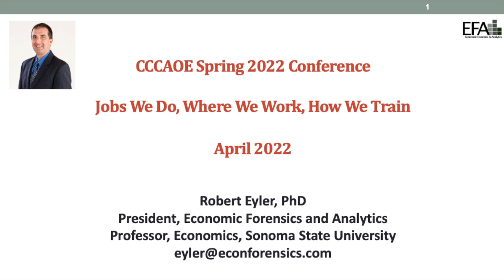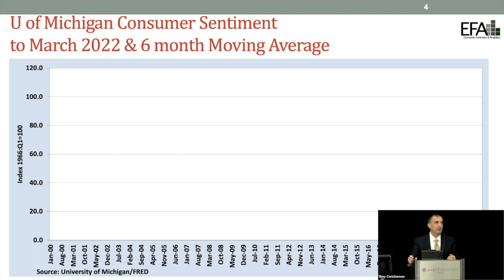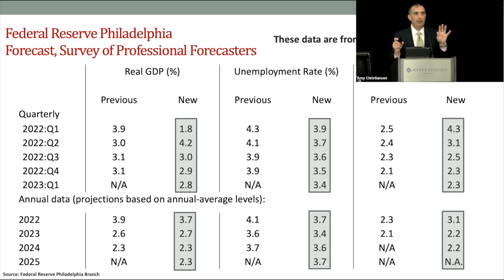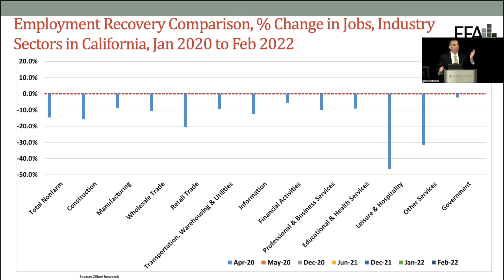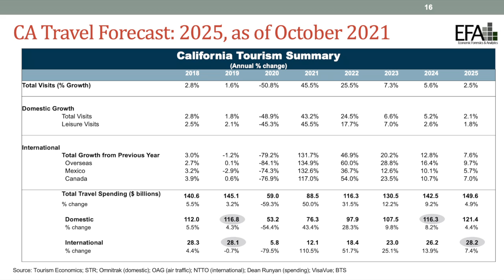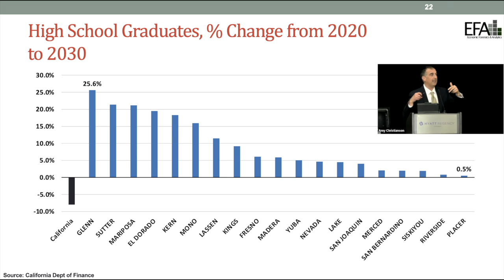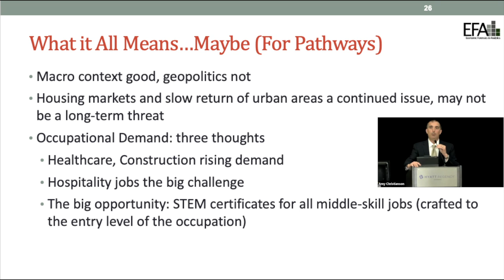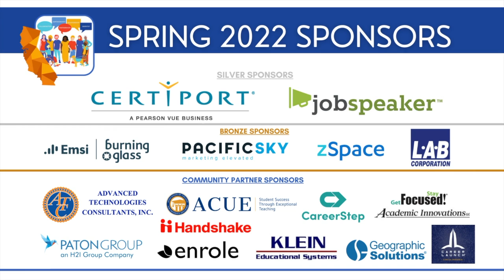Dr Robert Eyler Spring 2022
Skills, Recovery and California: Thinking about Jobs to 2025 - Dr. Eyler discusses the latest national and state forecasts, breaking down changes in employment throughout California, and also looking at industrial shifts created by the pandemic and where there are pockets of recovery. Dr. Eyler also considers how the connections among some industries (travel, restaurants, retail) have linked recoveries and the current, forecasted fate of downtown urban office spaces and economies. Demographic changes were sped up, but the estimated reduction in state population did not slow housing prices. How labor markets are reacting to the forecasts, and what occupations may be more in demand than others as it affects training and community colleges through 2025 is another point of focus in Dr. Eyler's data and thoughts.